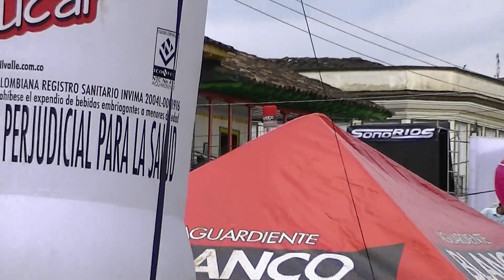Willys Jeep Parade Exhibition, Sevilla valley, tourism Colombia 2012.split.77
Full video Willys Jeep Parade - Yipao heritage is a symbol that gives us cultural identity. For 60 years, has been Yipao fundamental support for the work of peasant families that shaped the cultural landscape Coffee and one of the most authentic expressions of our coffee tradition.